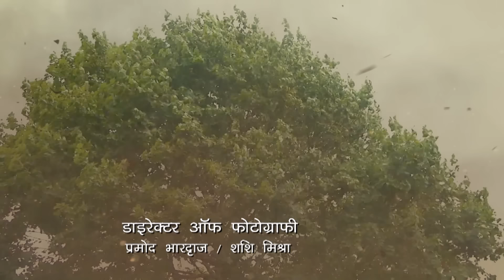Shaktipeeth Ke Bhairav - Episode 267 - May 23, 2018 - Full Episode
Show Name : Shaktipeeth Ke Bhairav
Producer/Star Cast : rohitbakshi,ulkagupta
Episode No : 267

Shaktipeeth Ke Bhairav! Shaktipeeth Ke Bhairav is a Hindi devotional show that takes us on a journey of Lord Bhairav temples at 52 different locations across India, known as 'shaktipeeth'. The show highlights various stories and history associated with each of these places.